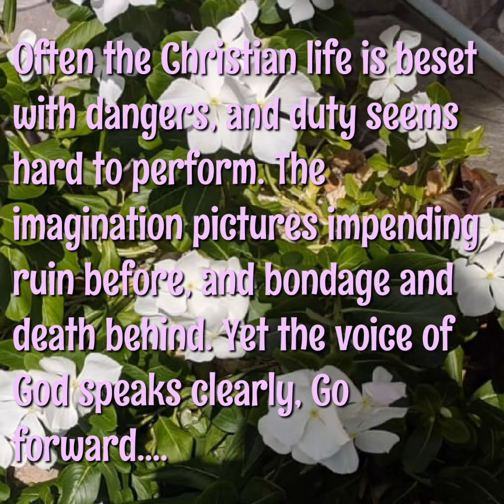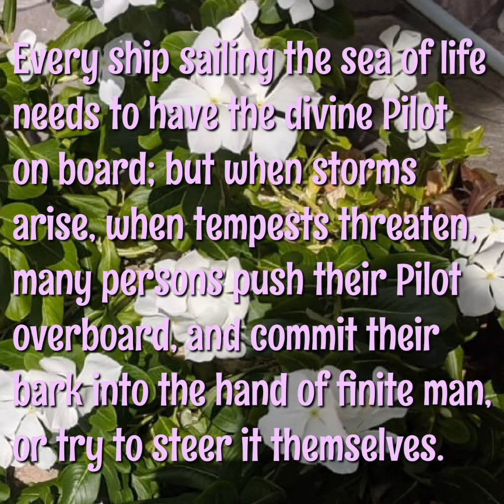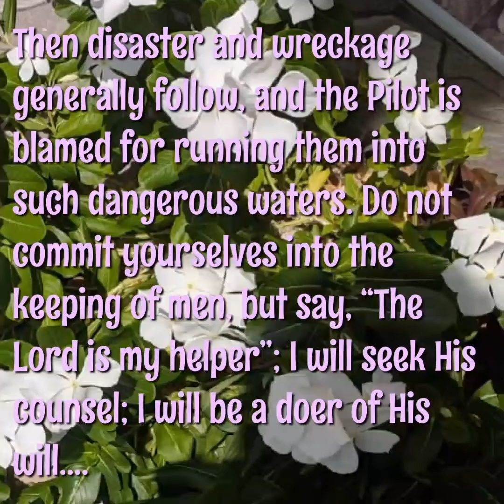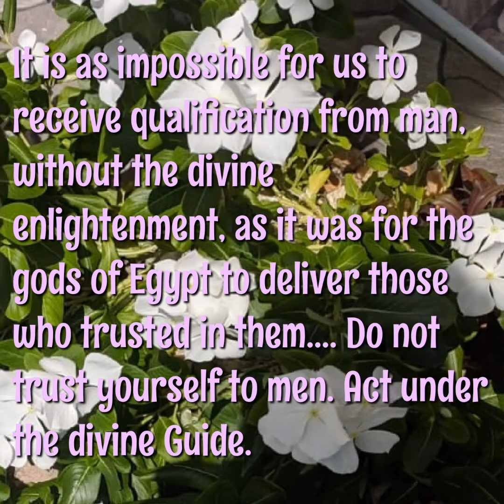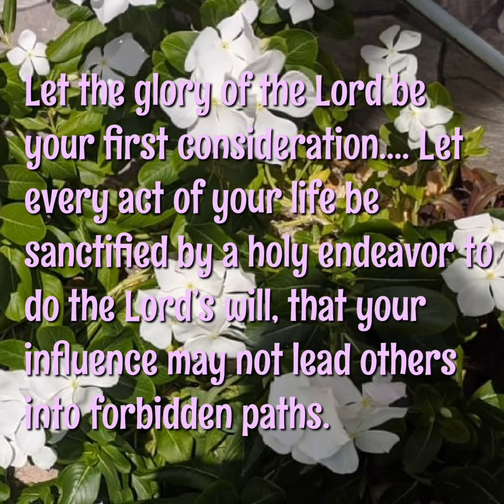My Guide and Pilot, April 4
The daily devotional reading of the book, The Faith I Live By.